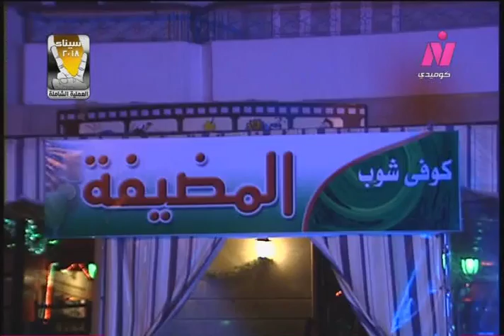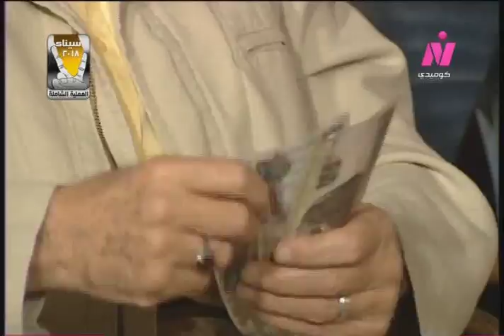مسائل عائلية جداً ׀ حسن يوسف – دلال عبد العزيز ׀ الحلقة 31 من 31